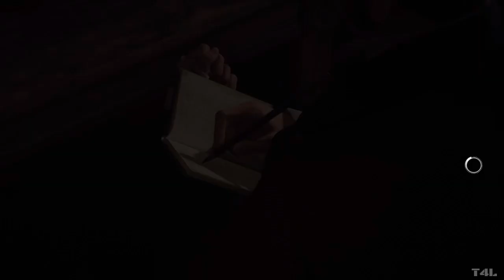Assassin’s Creed Syndicate Walkthrough Part 5 - I’M BATMAN!!! (PS4 Gameplay)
Assassin’s Creed Syndicate Walkthrough Part 5-The twins meet a new ally who gives them a new toy to use in London.

In 1868, at the tail end of the Industrial Revolution, with the Assassin Brotherhood all but eradicated, twins Jacob (Paul Amos) and Evie Frye (Victoria Atkin) leave Crawley for London and arrive to find a city controlled by the Templars, with both the Church and the Monarchy losing their power. Raised as Assassins to follow the Creed, Jacob and Evie aim to take back the city from Templar control by infiltrating and uniting London's criminal underworld, aided by notable figures of the era such as novelist Charles Dickens, biologist Charles Darwin, inventor Alexander Graham Bell, Nurse Florence Nightingale, Duleep Singh (the last maharajah of the Sikh Empire), and Queen Victoria.

Assassin's Creed Syndicate marks the first time in the series where the player can freely switch between two different protagonists. It was also be the first main entry in the series to feature a playable female protagonist. (Assassin's Creed III: Liberation featured a female protagonist, but that game is not a part of the main series.) Male lead Jacob Frye is meant to be more of a hot-headed brawler, specialized in close combat, while his twin sister Evie is strong in stealth and relies on her intelligence and wit. The Assassins' main weapons this time around include brass knuckles, a compact revolver, a cane sword and the traditional Nepalese curved kukri knife and combat is faster-paced than before with latency having been cut in half and multiple enemies attacking the player at once. Additionally new travelling systems make their debut in the game, such as a rope launcher which allows the player to rappel up structures as well as create a zip-line between buildings, and carriages, which can all be piloted or simply occupied by the player, and trains. The rooftops of moving carriages can also be the setting of fights and parkour chases. London in the game is approximately 30% larger than Paris in Unity and consist of six boroughs: Westminster, the Strand, the City of London, Whitechapel, Southwark and Lambeth. The game has no multiplayer mode, and does not feature a companion app, which was introduced in Assassin's Creed IV: Black Flag. Side missions in the game have been designed to reflect the fight for power in London and are cohesive to the main story of the game. Players can also kidnap enemies for ransom then put them inside horse carriages and take them to a drop-off point.

Assassin's Creed Syndicate is the second major entry in the series not to be developed by Ubisoft Montreal, following 2014's Assassin's Creed Rogue. Instead, on July 2, 2014, Ubisoft announced that Ubisoft Quebec would handle lead development as part of "a major investment" in the studio, who'd assisted on the making of the six prior games as well as The Tyranny of King Washington and Freedom Cry, downloadable contents for Assassin's Creed III and Assassin's Creed IV: Black Flag respectively. Marc-Alexis Côté serves as the creative director for the game after working in various positions on Brotherhood, Revelations, Assassin's Creed III and Freedom Cry while François Pelland returns as senior producer after Assassin's Creed III, having also been an executive director on all three in-between entries. Lydia Andrew is the game's audio director, returning from Assassin's Creed III, Black Flag and Unity.

Information on the game, then titled Assassin's Creed Victory, first leaked on December 2, 2014 through the website Kotaku, which published details and screenshots from a seven-minute "target gameplay footage" video the site had acquired. Kotaku received a large amount of backlash for this article due to the article being placed up with very little information whilst proclaiming several facts which were proven false. Ubisoft confirmed the news later that same day in a statement where the company expressed disappointment that "internal assets, not intended for public consumption" had been leaked but said that they were "excited to officially unveil what the studio has been working on at a later date".
This turned out to be May 12, 2015, when on May 7 Ubisoft announced the reveal for said date. However, information once again leaked ahead of time to Kotaku, which on the very same day revealed the final title of the game and then on May 11 published the first names of the game's two protagonists, Jacob and Evie, along with images of Evie.

Historian Jean-Vincent Roy served as a consultant on the game, beginning in May 2013, having previously consulted on Assassin's Creed III and held various other positions at Ubisoft.